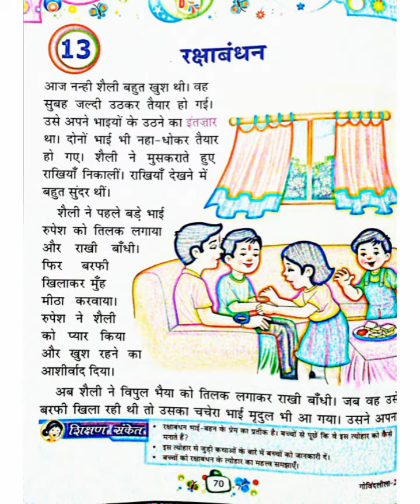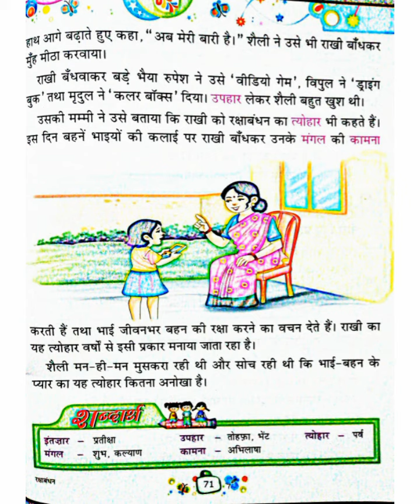Hindi Ch 13Rakshabandhan Class ll